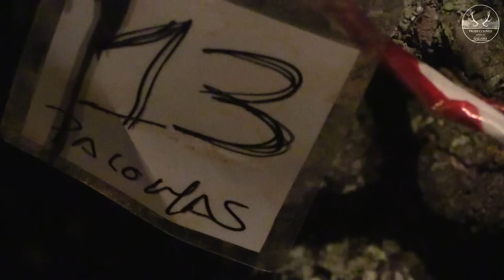TIRADA DE PALOMAS 2019 | FINCA LOS BOQUERONES ( HUNTING PIGEONS )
➥ Descripción: Hoy acompañamos a el Club Deportivo de Cazadores Virgen de Villaviciosa en una tirada de palomas en media veda ( torcaz y tórtola ). Esta vez junto a Antonio Moreno en una caza complicada ya que las palomas se alzaban muy arriba , pero pudimos disfrutar de unos bonitos lances y al final de la mañana consiguiendo el cupo de palomas 15.

➥ English Description: Today we accompany the Virgin de Villaviciosa Sports Club of Huntersin a half-dove pigeon run(torcaz and turtledove). This time along with Antonio Moreno in a complicated hunt since the pigeons were raised very high, but we could enjoy some beautiful sets and at the end of the morning getting the quota of pigeons 15.

▶ MÚSICA ◀
♬ Dark yet
♬ hope